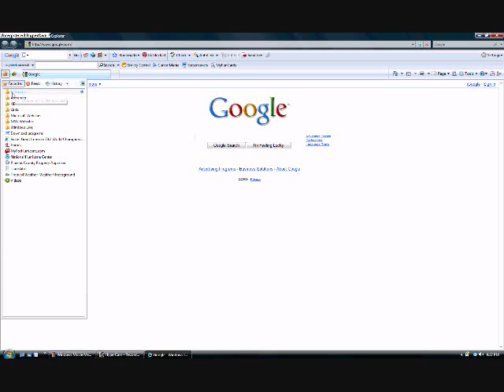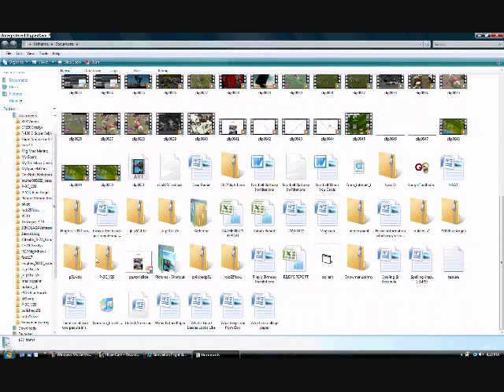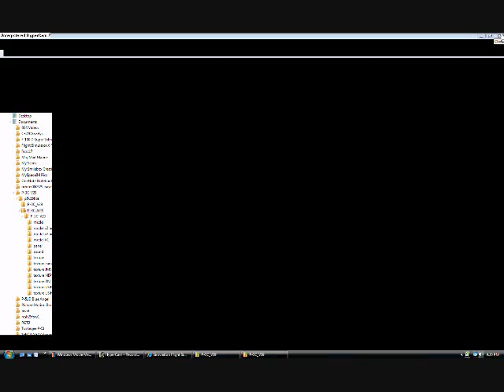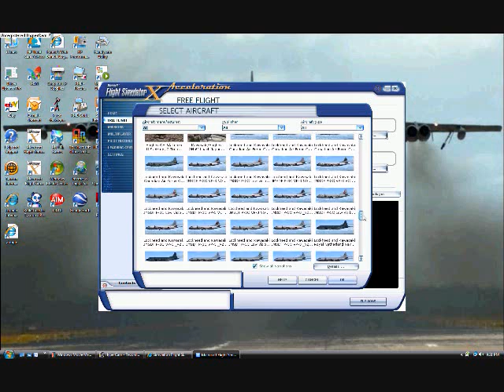How To Put Aircraft On Flight Simulator X In 4 Minutes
step by step on How To Put Aircraft On Flight Simulator X In 4 Minutes